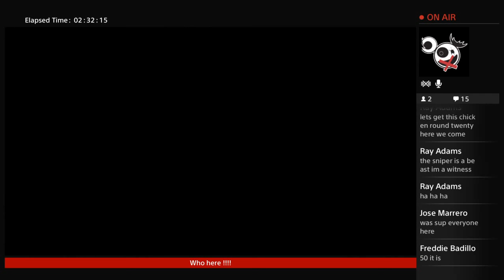Pito Live PS4 please join path to 100 followers